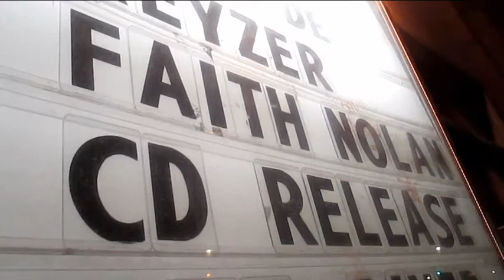10 Highway of Tears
This song is to my indigenous  sisters who's suffering at the hands of  colonialism remains unchallenged , unhealed and unsolved.It is time  for  justice  for The Murdered Disappeared Women, please feel free to share this  as much as you can and sing it whenever the cry for  freedom moves you.